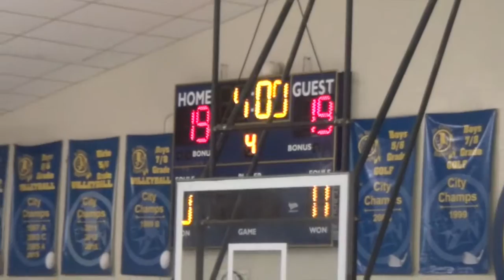St Martha vs St Mary Basketball Full Game Film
CSAA 8A Full Game, St Martha v St Mary @ St Edward Gym